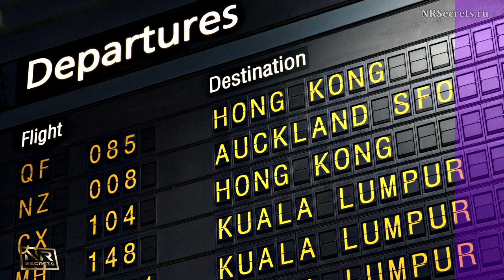Макс Хигер и Артем Мельник в программе Новые Богатые [Секреты поиска своего предназначения]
В этом видео Макс Хигер и Артем Мельник поделились со зрителями секретами поиска своего предназначения.

Данное видео актуально для широкого круга зрителей, которые находятся в поиске самих себя.

Обязательно посмотрите это видеоинтервью, особенно, если хотите получить ответы на следующие вопросы:

- Почему нужно относиться к жизни как к эксперименту?

- Нужно ли заставлять себя делать то, что перестало нравиться?

- К чему может привести чрезмерная зацикленность на результате?

- Почему Макс считает кредит рабством?

- Страх перемен. Это хорошо или плохо?

- Насколько оправдан страх потерять деньги, уйдя с опостылевшей работы?

- Что должно доминировать при принятии решений - мозг или душа?

- Почему многие люди проживают чужую жизнь?

- Почему счастье человека не зависит от количества денег, которые у него есть?

- Почему так получается, что многие люди становятся тюремщиками сами для себя?

- Как простые вопросы могут изменить к лучшему Вашу жизнь?

- Что значит “жить естественно, от души”?

- Почему многие люди так сильно зависят от мнения окружающих? И как это изменить?

- Что делать со своими страхами и сомнениями?

- Нужно ли ставить цель получить 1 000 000 долларов?

- Как научиться жить счастливо?

Я хочу поблагодарить Макса Хигера за интервью!

Всем успехов!

С уважением,
Артем Мельник
Ведущий программы Новые Богатые